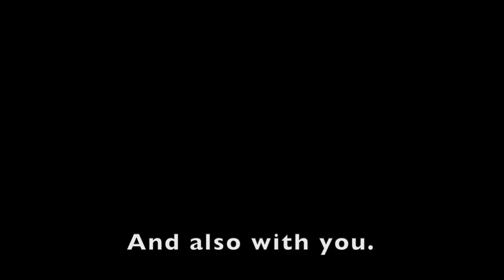First Pres Service May 24, 2020